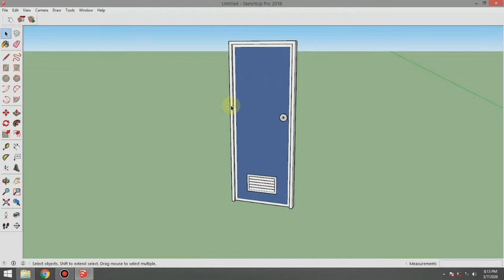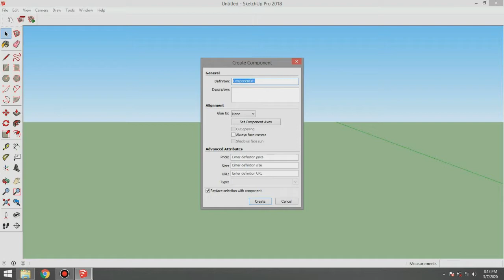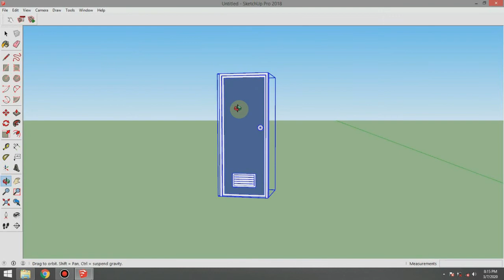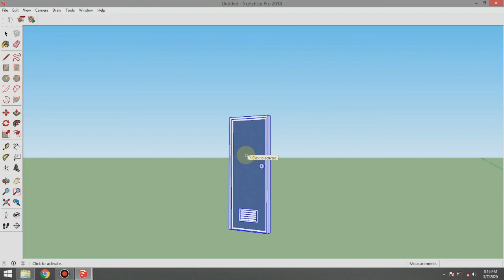Cara Buka Tutup Pintu dengan skali klik di Sketchup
Assalamu'alaikum..
Berbagi pengalaman dalam memberikan tutorial cara membuka dan menutup pintu kamar mandi hanya dengan sekali klik saja. Selamat menyimak tutorialnya ya gaes..

cara buka tutup pintu mobil grand livina
cara buka tutup pintu avanza
cara buka tutup pintu mobil
cara membuka tutup pintu avanza
cara membuka tutup pintu mobil avanza
cara membuka tutup pintu mobil xenia
cara membuka tutup pintu dalam avanza
cara membuka penutup pintu avanza
cara buka penutup pintu depan avanza
cara membuka penutup pintu belakang avanza
cara membuat pintu buka tutup otomatis
cara pasang pintu buka tutup
cara membuka tutup pintu innova
cara membuka cover pintu mobil jazz
cara membuka tutup pintu mobil
buka tutup pintu
cara buka tutup lampu kulkas polytron 2 pintu
cara membuka pintu di sketchup
cara memutar pintu di sketchup